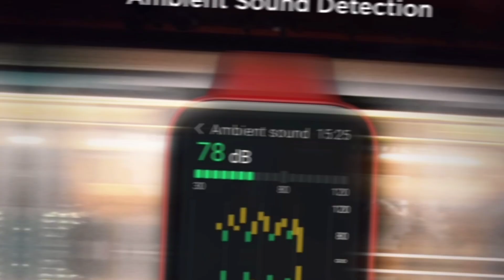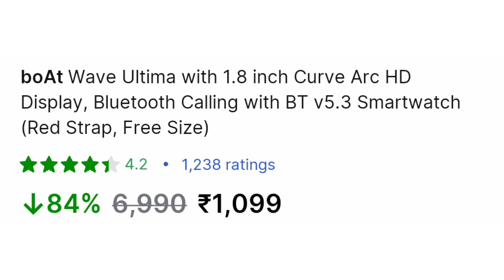Boat Smart Watch Offer | Boat Smart watch under ₹999*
Boat smart watch offer

Boat smart watch latest offer
Boat Smart watch under 1000
Boat Smart watch under 1500
Best quality Smartwatch